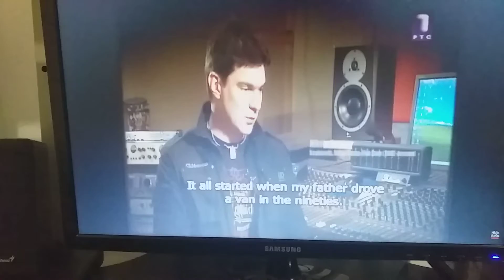Nikola Zoric Uporno dozivanje andjela